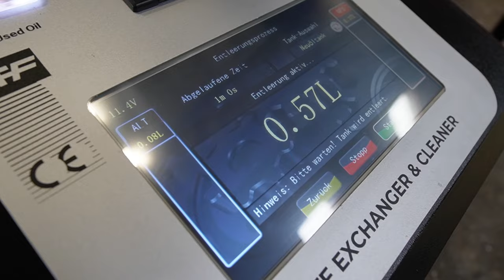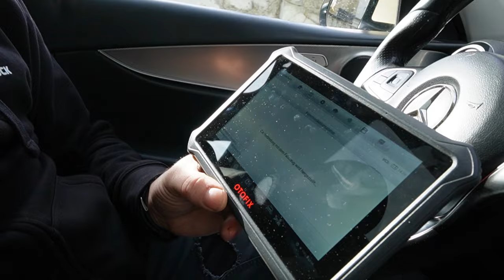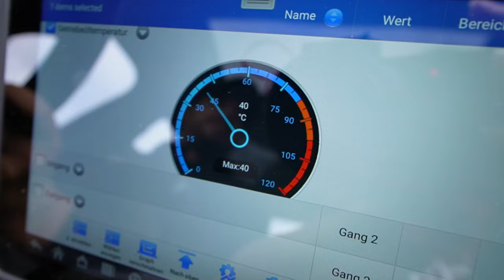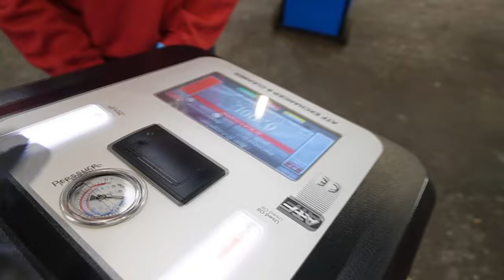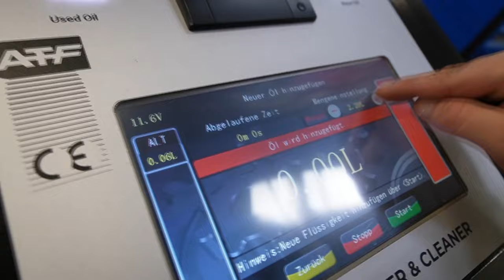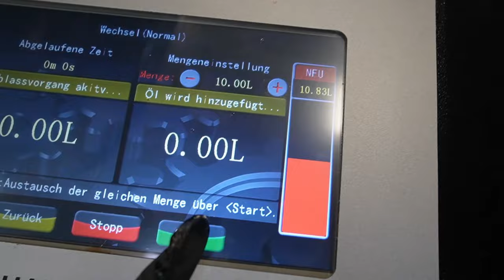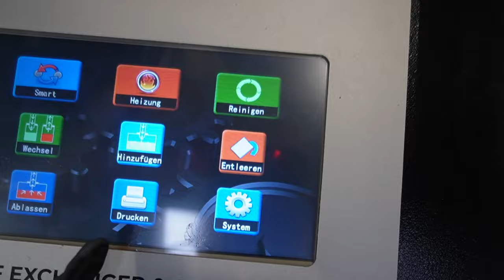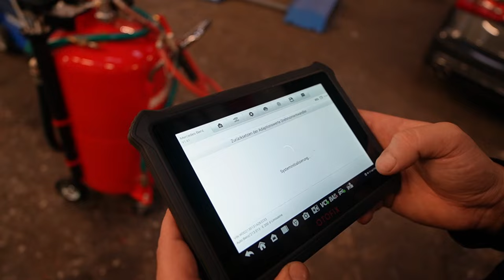Traurig sowas | W213 9G Getriebe macht Probleme aber was für welche!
Hauptsponsoren

Gedore Automotiv
Motul
Febi Bilstein